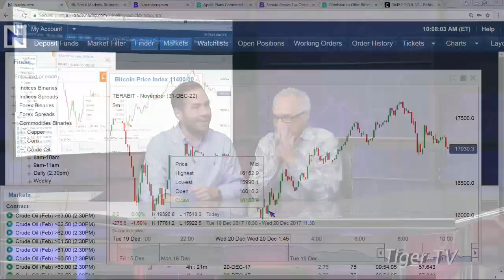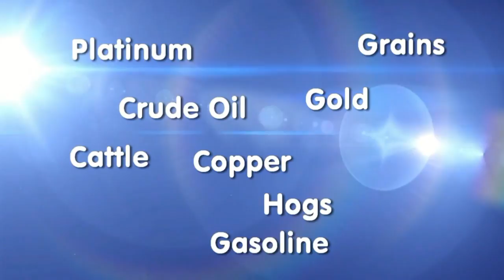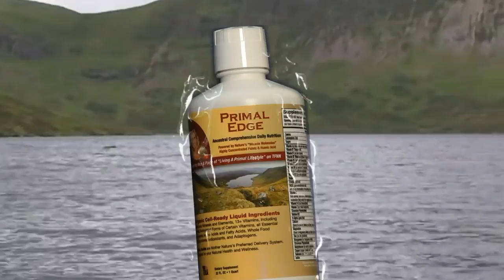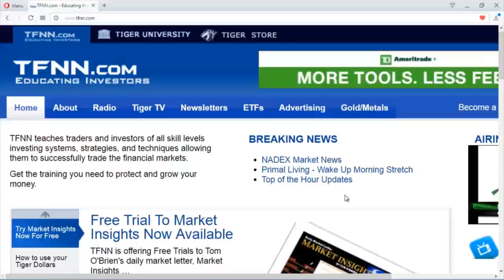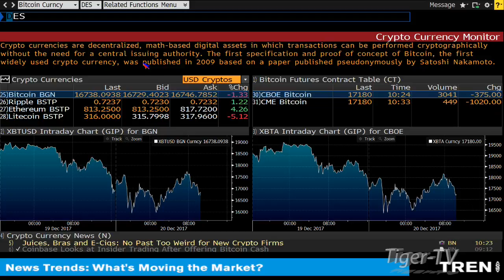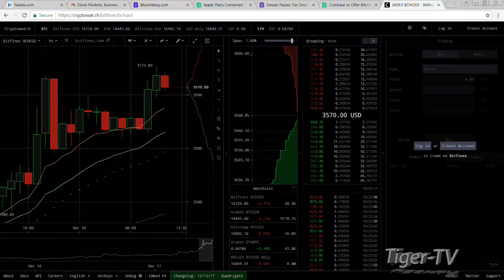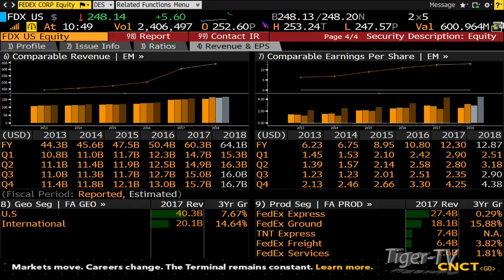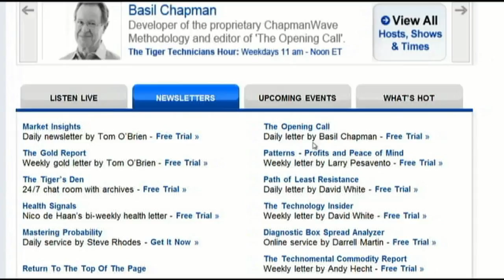December 20th Bull-Bear Binary Option Hour on TFNN by Nadex - 2017